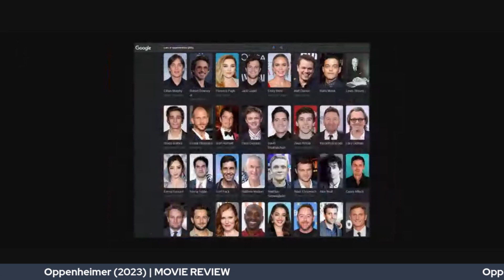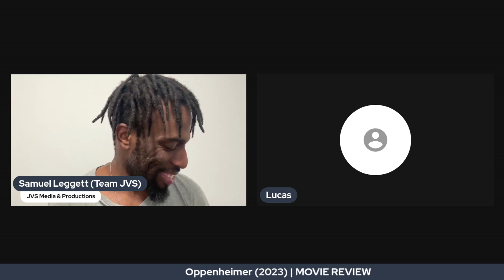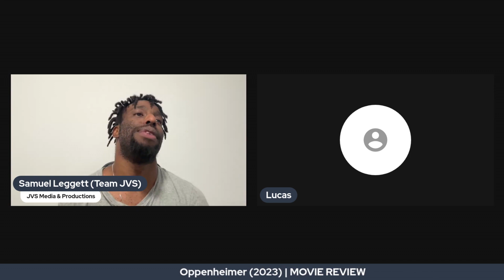Oppenheimer (2023) [MOVIE REVIEW] (Spoiler Free!)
During World War II, Lt. Gen. Leslie Groves Jr. appoints physicist J. Robert Oppenheimer to work on the top-secret Manhattan Project. Oppenheimer and a team of scientists spend years developing and designing the atomic bomb. Their work comes to fruition on July 16, 1945, as they witness the world's first nuclear explosion, forever changing the course of history.

Music composed by: Ludwig Göransson
Cast: Cillian Murphy, Emily Blunt, Matt Damon, Robert Downey Jr, Josh Hartnett